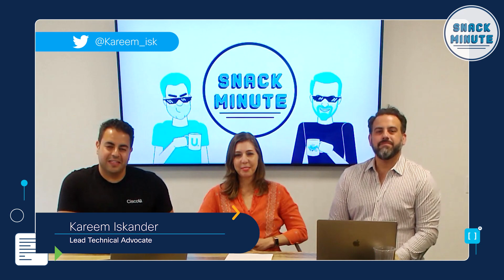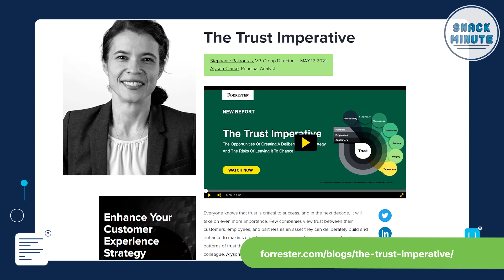Upskilling for the AI-Driven Future of Work | Snack Minute Episode 103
Learn how artificial intelligence and generative AI are revolutionizing the future of work with our guest, Annie Hardy, Senior Visioneer and Futurist at Cisco. Dive into a detailed discussion about the future of work, the importance of trust in the workplace, the potential of AI tools, and the need for upskilling to adapt to these changes. Understand how Cisco is working towards practicing responsible AI and delivering a trusted experience.

0:00 Introduction
0:57 The Future of Work and Changing Nature of Workers
2:33 The Importance of Trust in the Workplace
5:23 Hybrid Work and Distributed Teams
8:32 The Potential of AI Tools and Their Adoption
13:48 Cisco Live and Future Discussions